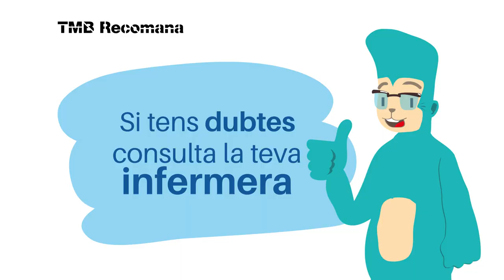Un bon fregit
Consells per fer un bon fregit: Oli d'oliva verge extra, no barrejar mai l'oli nou amb oli usat, oli no ha de fumejar, temperatura màx 180º.

Consejos para una buena fritura: Aceite de oliva virgen extra, no mezclar nunca el aceite nuevo con el aceite usado, no debe humear, temperatura máx. 180º.